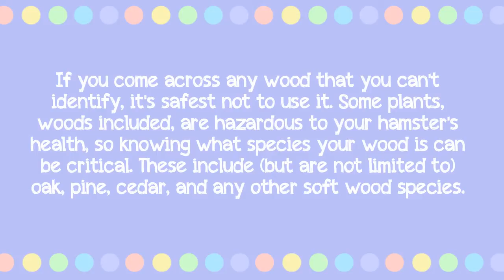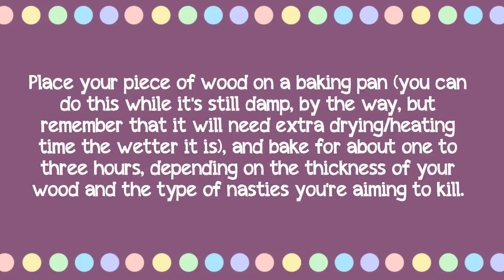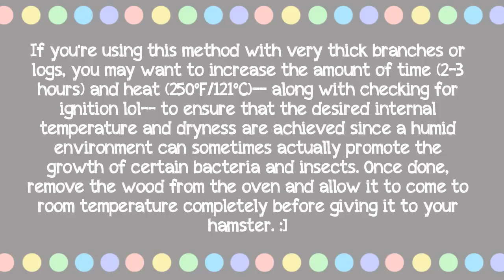Hamster Care: How to Sanitize Wood Using Your Oven or Freezer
♡ ♡ ♡ [3 hearts]

Sources from the table in the video discussing heat temperatures and times to kill organisms in the wood:

☆ ☆ ☆  [3 stars]

☆ ☆ ☆  [3 stars]

♡ ♡ ♡ [3 hearts]

☆ ☆ ☆  [3 stars]

I don't often have the ability to do a transcript for each video, but this time I do! Please visit the tumblr link below for the full description since YouTube doesn't allow for the full description to fit on here. :] [smiley]